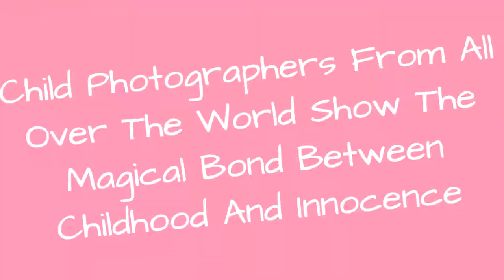Child Photographers From All Over The World Show The Magical Bond Between Childhood And Innocence !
Child Photo Competition is an international photo community devoted to discovering and promoting the most talented child photographers from all over the world.Every month, they run free of charge monthly themed contest in order to give a chance to emerging photographers to show us the magic of child photography.In May 2017, photographers from more than 40 countried portrayed the theme of "Innocence".Enjoy the gallery of 30 finalists who showed us the beauty of innocence and simplicity that children carry within them.
0:00 - Intro
0:00:12 - Francisco Guerrero, Peru, Finalist
0:00:21 - Justine Shachar, Australia, Finalist
0:00:30 - Antonella Ricciotti, Italy, Finalist
0:00:39 - Ilona Van Barschot, Netherlands, Finalist
0:00:48 - Holly Awwad, USA, Finalist
0:00:57 - Katharina Mikhrin, Germany, Finalist
0:01:06 - Elena Belova, Italy, Finalist
0:01:15 - Debora Gomez, Argentina, Finalist
0:01:24 - Marina Beschastnova, Russia, Finalist
0:01:33 - Milou Krietemeijer-Dirks, Netherlands, Finalist
0:01:42 - Eva Habankova, Slovakia, Finalist
0:01:51 - Ewa Wojczakowska-Skrobisz, Poland, Finalist
0:02:00 - Sandra Cincyte-Stockune, UK, Finalist
0:02:09 - Judyta Pilarczyk, Poland, Finalist
0:02:18 - Marta Everest, Spain, Finalist